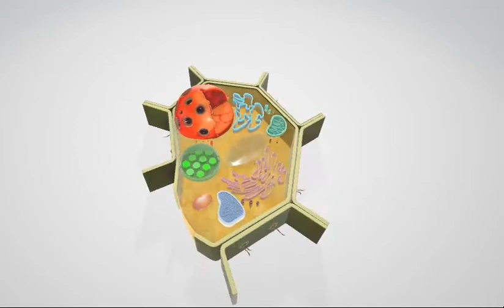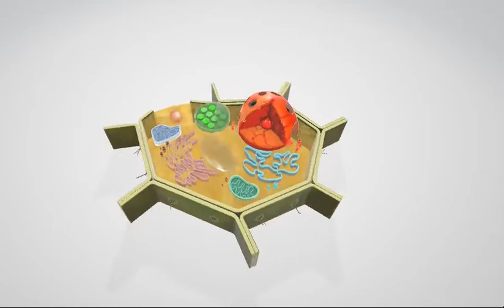3D PLANT CELL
Hi everyone,
in this video you can see a 3D plant cell.